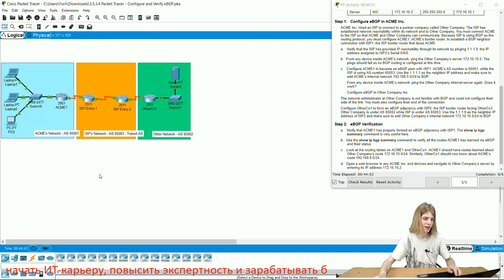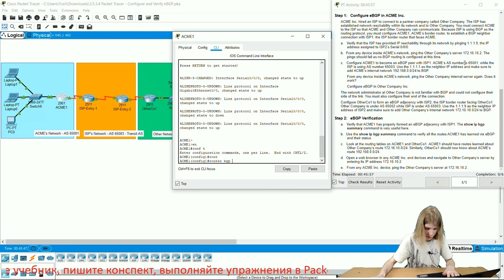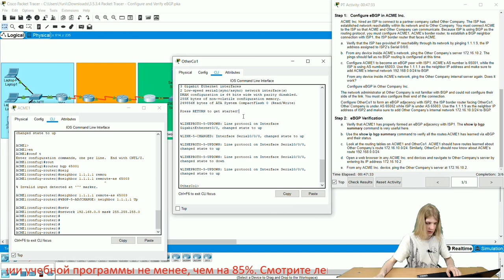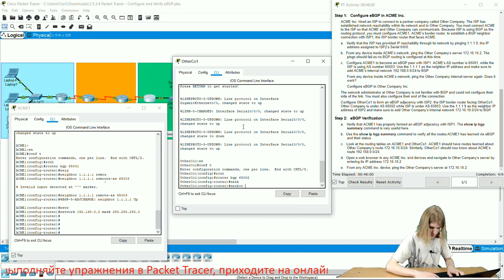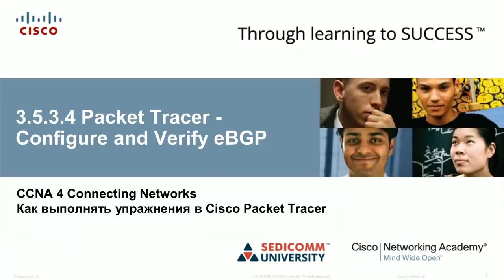Курс Молодого Бойца Часть 4 2020 CCNA 4 CN 3.5.3.4 Packet Tracer - Настройка протокола eBGP